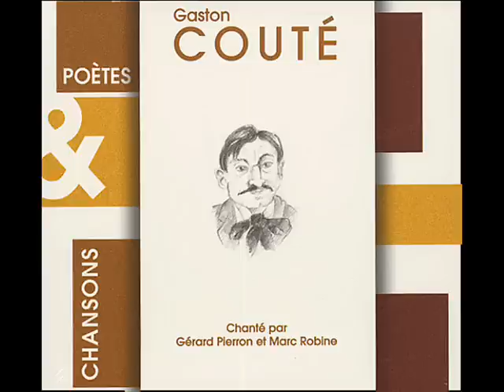Gérard Pierron et Marc Robine - L'amour anarchiste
Álbum / Album: Gaston Couté par Gérard Pierron et Marc Robine